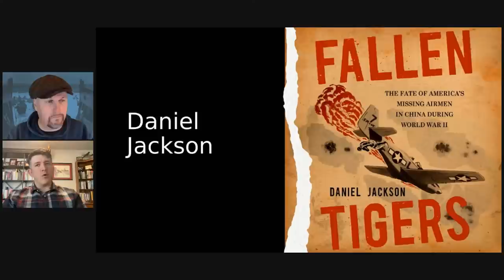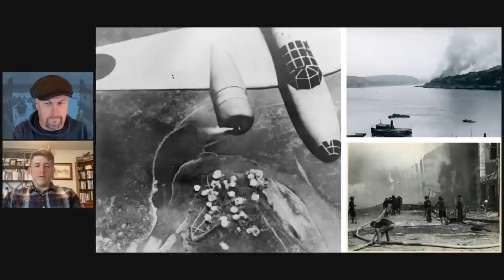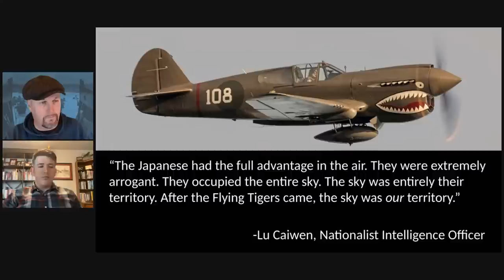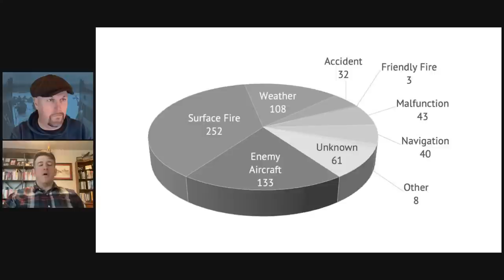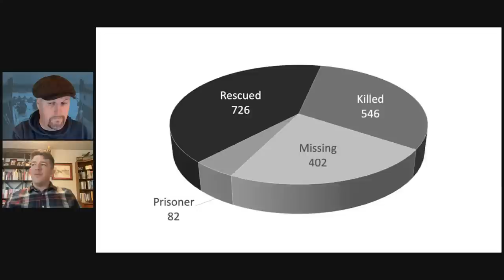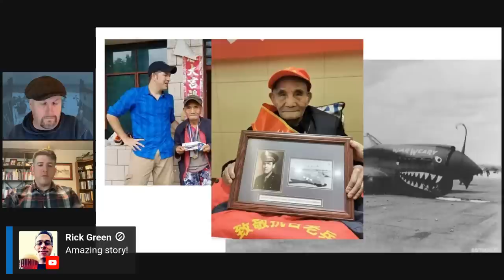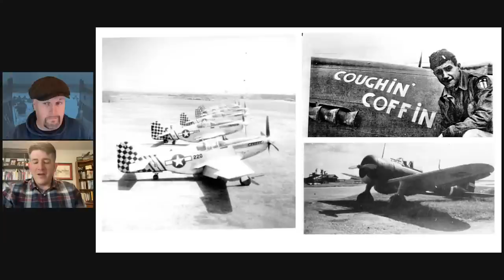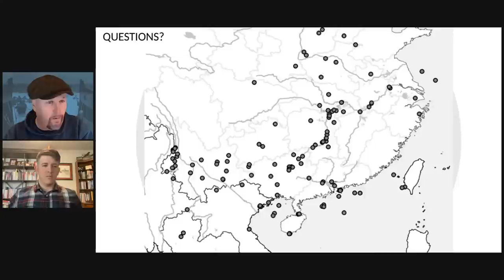Fallen Tigers: Interactions between Chinese Peasants and Guerillas and Downed American Airmen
With Daniel Jackson
Part of a series of shows about the Second Sino-Japanese War

Mere months before the attack on Pearl Harbor, President Franklin D. Roosevelt sent a volunteer group of American airmen to the Far East, convinced that supporting Chinese resistance against the continuing Japanese invasion would be crucial to an eventual Allied victory in World War II. Within two weeks of that fateful Sunday in December 1941, the American Volunteer Group -- soon to become known as the legendary "Flying Tigers" -- went into action. For three and a half years, the volunteers and the Army Air Force airmen who followed them fought in dangerous aerial duels over East Asia. Audaciously led by master tactician Claire Lee Chennault, daring pilots such as David Lee "Tex" Hill and George B. "Mac" McMillan led their men in desperate combat against enemy air forces and armies despite being outnumbered and outgunned. Aviators who fell in combat and survived the crash or bailout faced the terrifying reality of being lost and injured in unfamiliar territory.

Daniel Jackson grew up in Colorado Springs, Colorado, and graduated from the Air Force Academy in 2009 with a Bachelor’s Degree in Military History and a minor in Chinese Language. He earned his wings at Sheppard Air Force Base in February 2011 and is now an Air Force pilot living near Fort Walton Beach, Florida.

Fallen Tigers: The Fate of America's Missing Airmen in China During World War II by Daniel Jackson